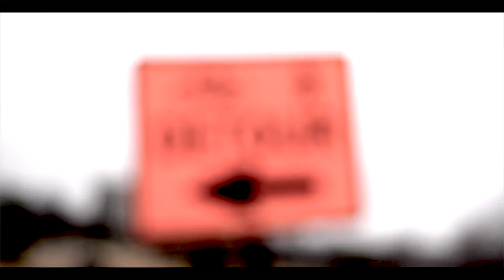Bammbreezy Montana - All About Bands [ Official Music Video]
Bammbreezy Montana " All About Bands" music video Directed by Ike Kre8